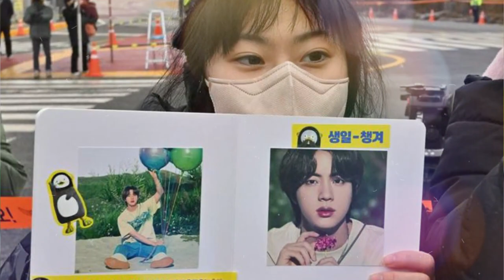Korean Military Application Releases First View of Jin BTS in Uniform as a Military Trainee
BTS ARMY received an update on Jin today via a photo uploaded to The Camp, a website and app that loved ones from the Korean military can use for updates.